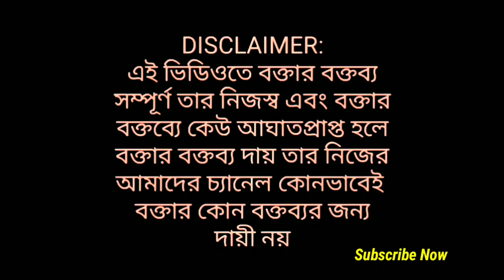মুসলিম বৃদ্ধদের সাথেও খোশমেজাজে বিজয়া Suvendu-র! কোন নেতা দলের সাথে যুক্ত নেই জানিয়ে দিলো, শোরগোল!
মুসলিম বৃদ্ধদের সাথেও খোশমেজাজে বিজয়া Suvendu-র! দলের কোন নেতা BJP-র সাথে যুক্ত নেই জানিয়ে দিলো

The views expressed our purely the personal opinion of the interviewee and does not reflect the policy or position of the channel. GS MEDIA or THE INTERVIEWER or our channel team is not  RESPONSIBLE FOR THE VIEWS EXPRESSED